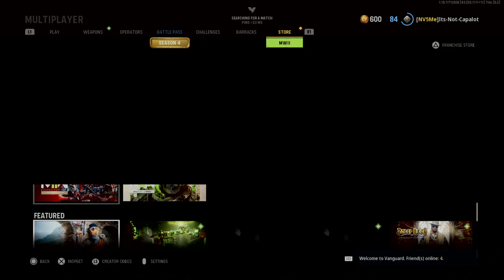Call of Duty®: Vanguard